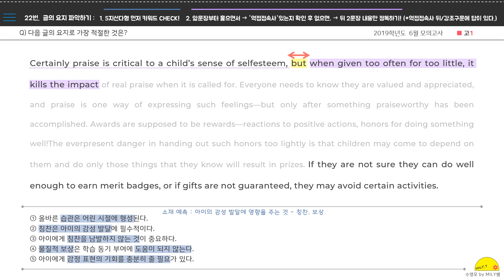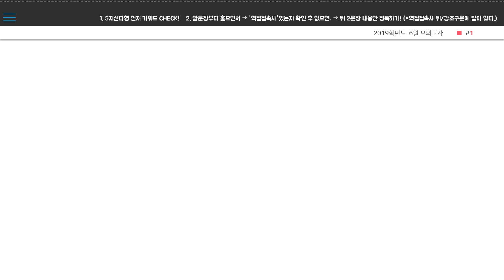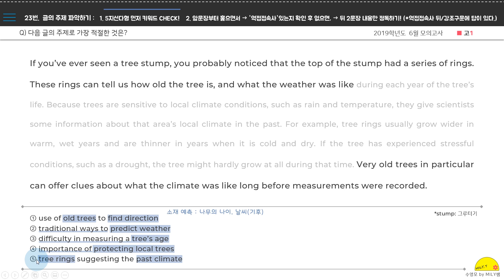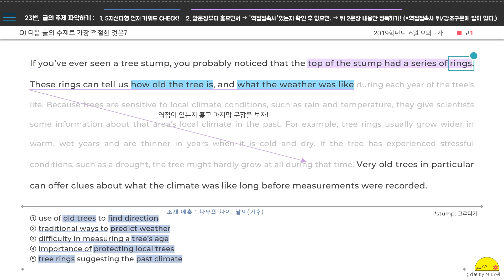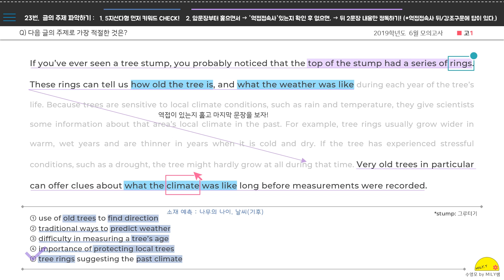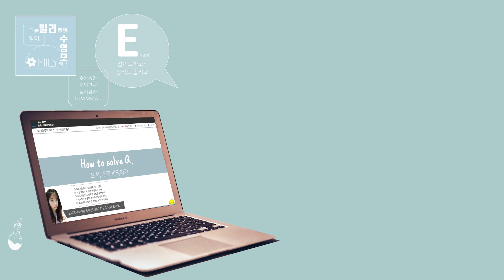[풀이] 2019 고1 6월 모의고사 영어 22, 23번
※ 학습자료 무료 다운로드 ※

※ 2019 고1 6월 모의고사' 문제 풀이 영상입니다.
내신대비를 위한 지문 분석과 변형 예상은 아래의 영상을 확인하기 바랍니다.

※ 내신대비 강의 듣고, 댓글에 출석체크를 남기면 2학기 스터디 플래너가 내 품에! ※

밀리쌤의 블로그에 방문하면
2020 수능특강 내신 자료 및 각종 모의고사 자료를
무료로 받아 볼 수 있습니다 :)

[이미지&영상 출처]
투니버스 '명탐정 코난', Dreamworks / 영화 "나홀로집에"

2019 6월 고1 모의고사 영어, 2019 고1 6월 모의고사 영어
2019년 6월 고1 모의고사 영어, 2019년 고1 6월 모의고사 영어
2019 6월 고1 모의고사 영어 22번, 2019 6월 고1 모의고사 영어 23번
2019 고1 6월 모의고사 영어 22번, 2019 고1 6월 모의고사 영어 23번
2019 6월 고1 모의고사 영어 해설, 2019 6월 고1 모의고사 영어 분석
2019 6월 고1 모의고사 영어 내신, 2019 6월 고1 모의고사 영어 변형